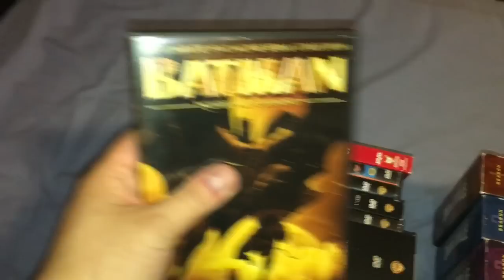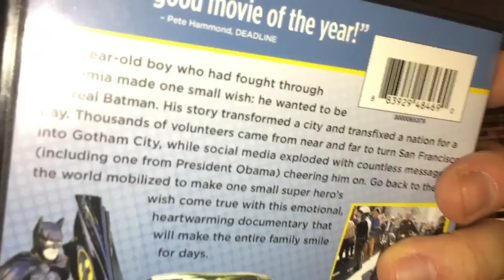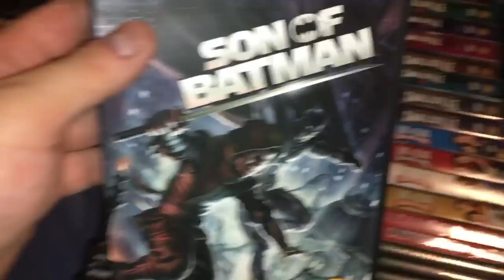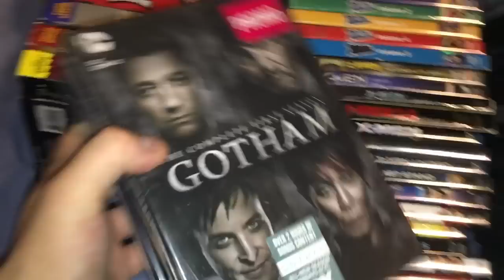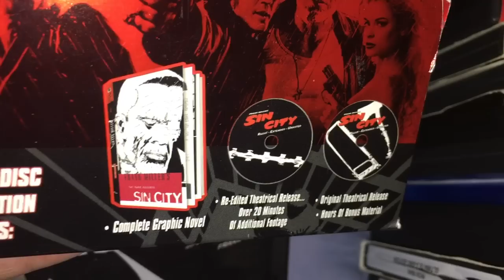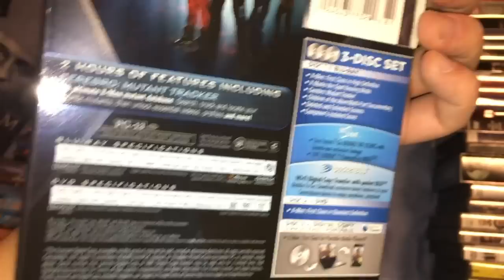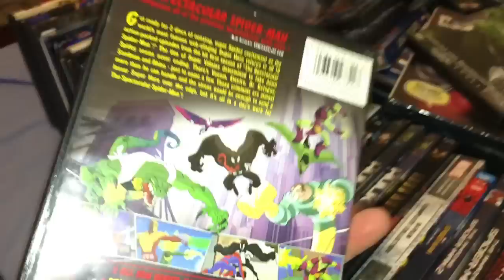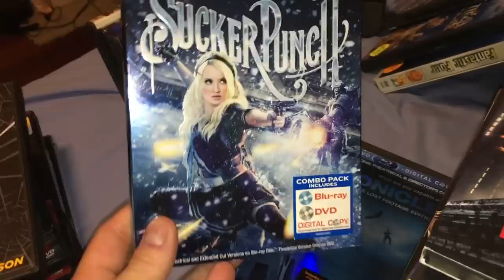Marvel & DC Comics - DVD & Blu-ray Collection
This is an old video. Check out the updated one by following this link:

Take a look at all the superhero movies I own.